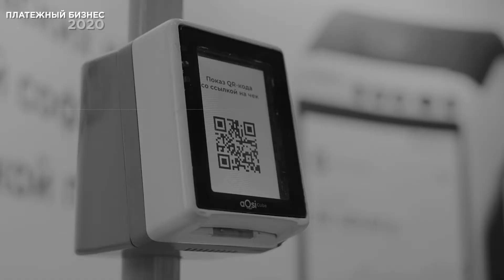Проморолик ПЛАС-Форум «Платежный бизнес 2021»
26-27 апреля 2021 года в Москве состоится 11-й Международный ПЛАС-Форум «Платежный бизнес 2020» - это ключевое и наиболее ожидаемое мероприятие рынка платежных услуг и банковского сектора, посвященное анализу современного состояния и развитию в России и других странах мира розничного банкинга, платежной индустрии.

ПЛАС-Форум в цифрах:

🔥 + 1500 профессионалов международного платежного бизнеса

🔥 + 60 российских и зарубежных инновационных компаний и вендоров

🔥 + 70 спикеров и экспертов индустрии

Следите за нашими новостями

26-27 April in Moscow take place 11th International PLUS-Forum “Payments 2021” - this is a key event much awaited by the payment service market and banking sector, which is focused on the analysis of the current state and development of the retail banking and payment industry in Russia and globally.

PLUS-Forum 2019 in facts and figures:

🔥 + 1500 professional of the international payment business

🔥 + 60 russian and international innovative farm and vendors

🔥 + 70 speakers and industry expert

Follow us at ecomforum